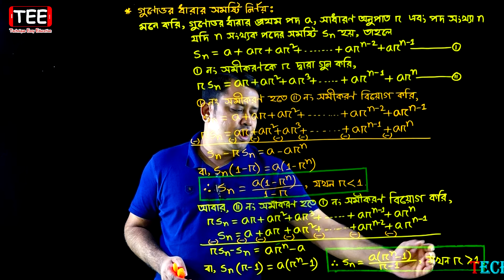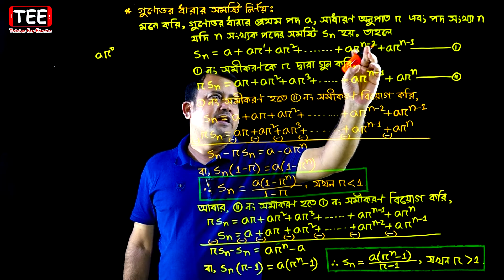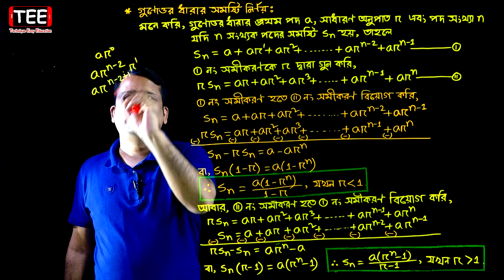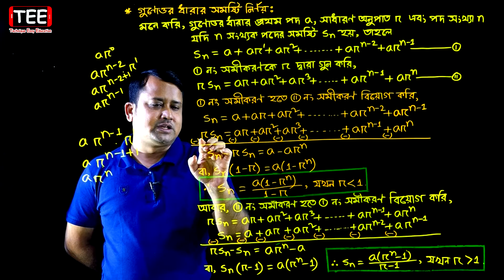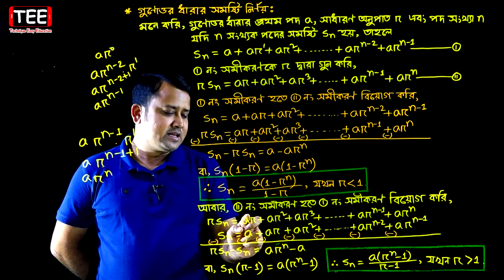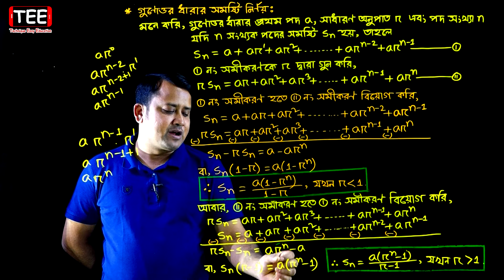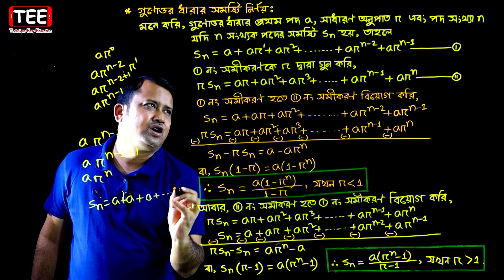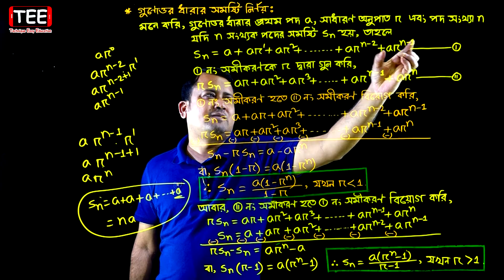পর্ব-৩ || গুণোত্তর ধারা || অনুশীলনী ১৩.২ || এসএসসি গণিত || SSC Math Chapter 13.2 || Class Nine Ten